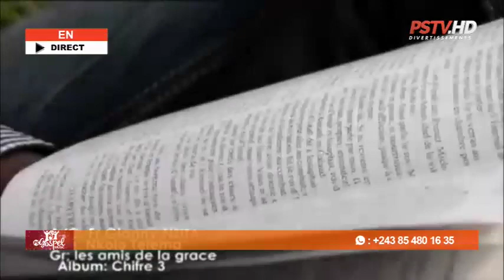BA MAMANS YA AMCC BALELI MAMAN LUCIE_KUNDA PE BAPESI PROGRAMME YA MATANGA